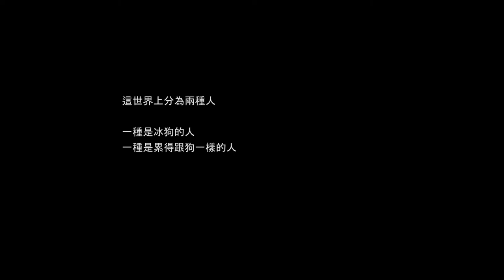2017 淡江建築 Bingo 宣傳片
2017/12/28
BIG man Go !
大家來玩喔!!

演員:
Scene 1 評圖
蔡妮可/莊秉翰
Scene 2 下雨天
林建宇/連奕堯
Scene 3 建築日常
李念/劉醇民

導演: 吳念達
攝影: 許德言
後製: 陳艾
工作人員: 鄭書燁

劇本: 葉芷廷/吳念達/古欣宜/李亞軒/陳俐廷/許德言/游博生/鄭書燁/陳艾
特別感謝: 梁文馨/蔡妮可/莊秉翰

淡江建築52th